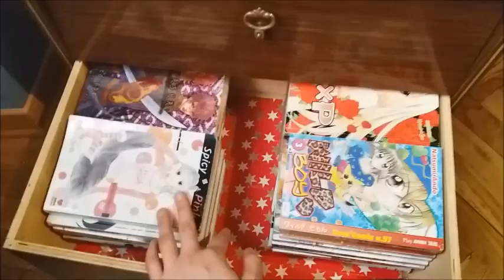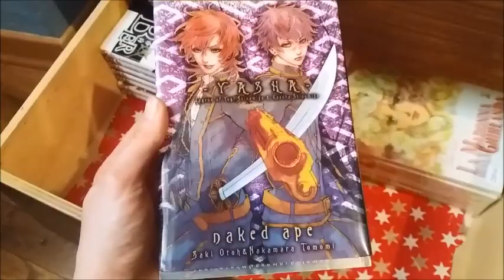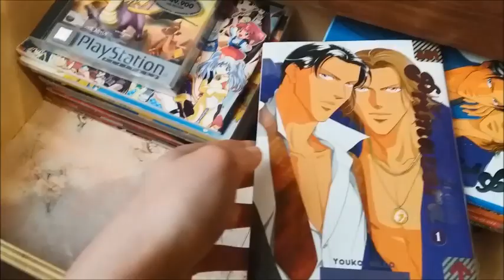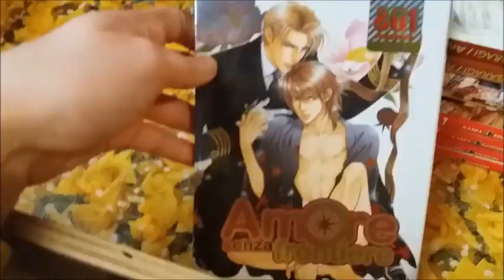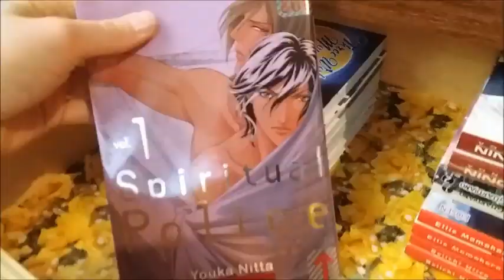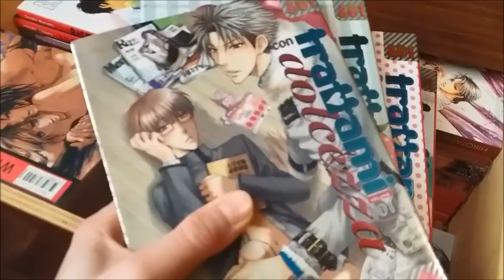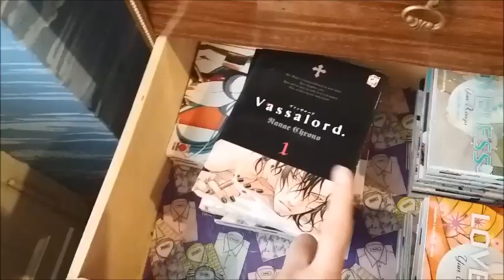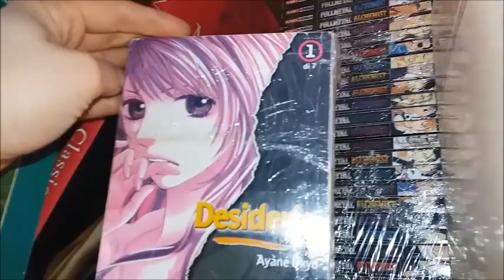COLLEZIONE MANGA parte 1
Su richiesta di Erica, oggi vi porto la prima parte della mia collezione di manga.
Mi scuso in anticipo per le riprese traballanti.
Buona visione!